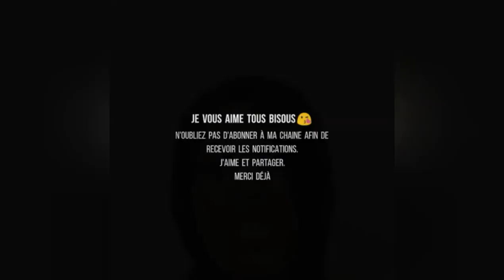FEDNA KOUCHE AK VANT FÈ MAL FANMIL DI SE JENNY QUEEN KAP MAMJEL 😀🤣😄"MW MAL PASE"😀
Hello mes amours vm pote Yon ti video pou nou, tit la se jus yon plaisanterie m konnen anpil nan nou ap renmenl e anpil ap vin joure stp gade video a avam ou fè sa. merci